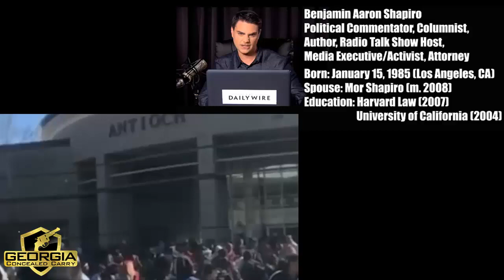Ben Shapiro - Honest Conversation About The Student Walkout 2018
Students all across America walked out of school on March 14, 2018 for... well, that's the issue.  What did they do it for?  We know why the schools say they did it.  We know why "some" of the students say they did it.

Ben Shapiro discusses his views and why HE thinks the students walked out (and why some had a problem with it).